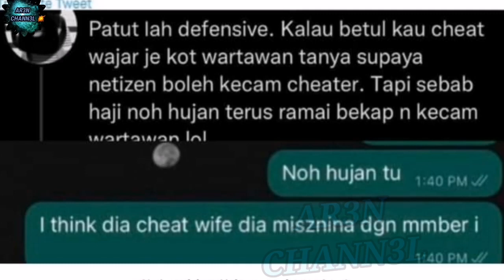ADA PIHAK CUBA J4TUHK4N N0H HUJÀN RUPÀNYA INI TERJADI TAPI.. ADA YANG PERASAN SESUATU ‼️😱